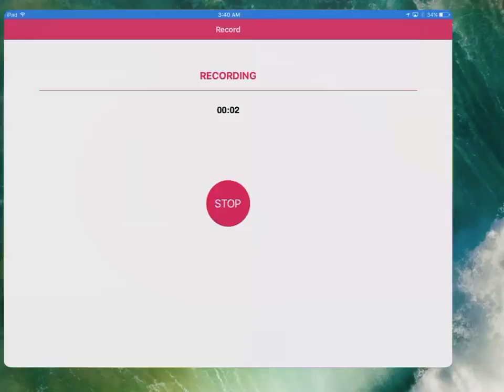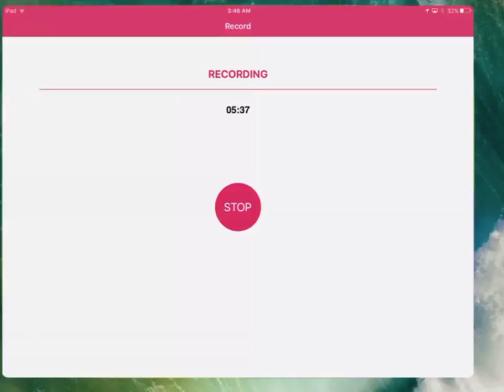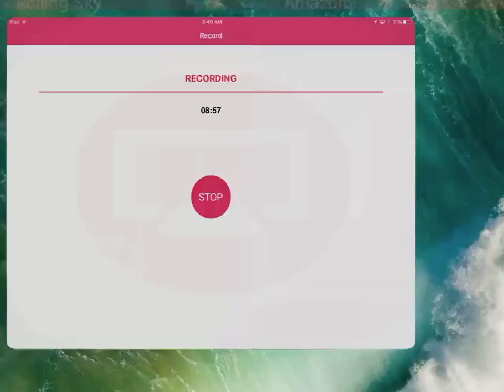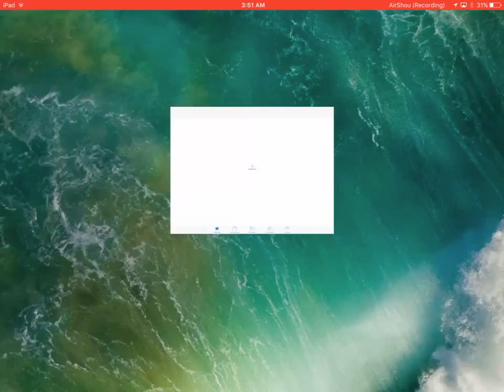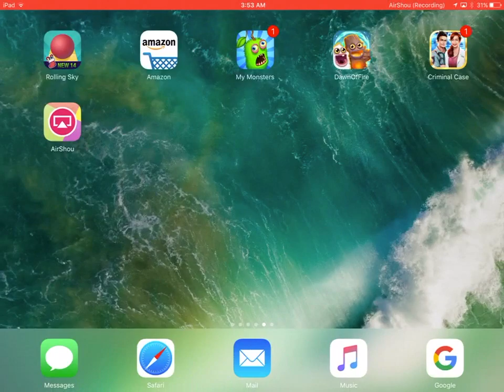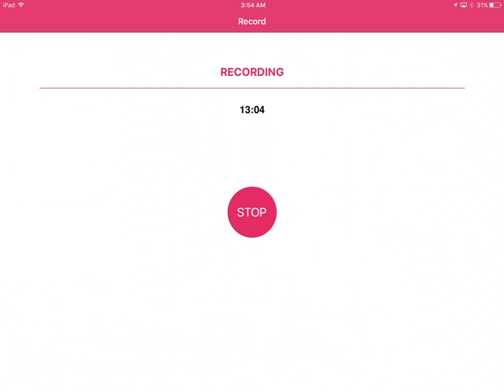Goku in a tornado!!!(jetpack joyride #3)